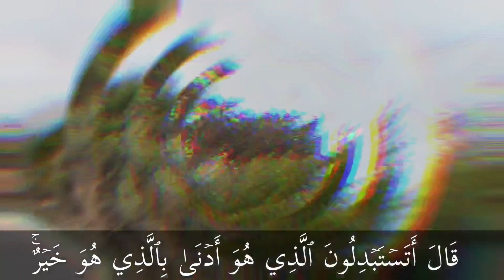First Time ever in History - English Translation of Surah Baqarah - Verse 58 - 62 by Qari M A Malik